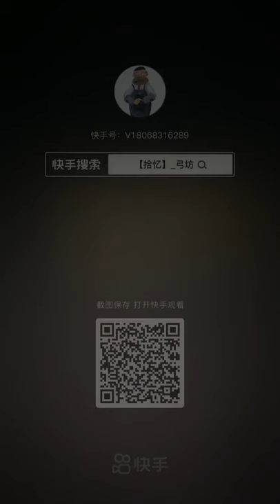The birth process of a nice fork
Don't throw away any natural wooden fork, because it can be turned into a beautiful slingshot,lol. To view more wonderful slingshots